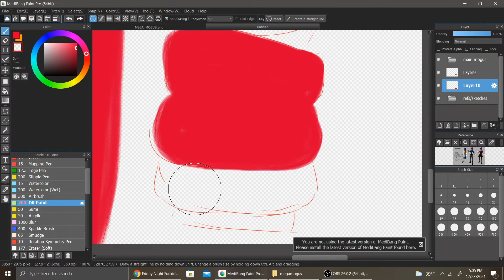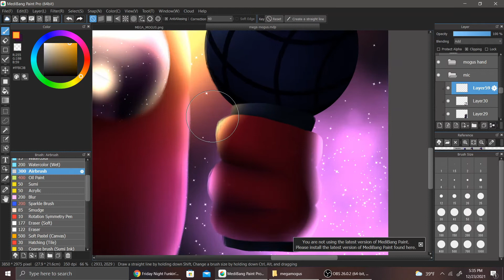Mega Mogus [Speedpaint]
The Mega Mogus mod is p funny, and my dad really likes the song, so I drew this for it!